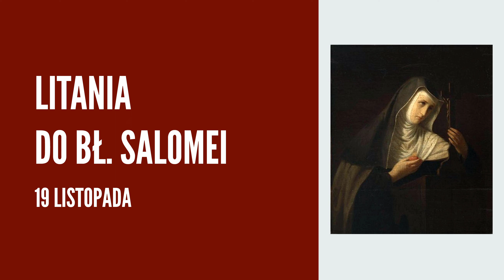Litania do błogosławionej Salomei 📆 19 listopada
Chcesz otrzymywać powiadomienia o nowych filmach?